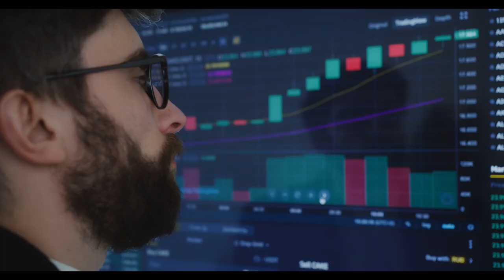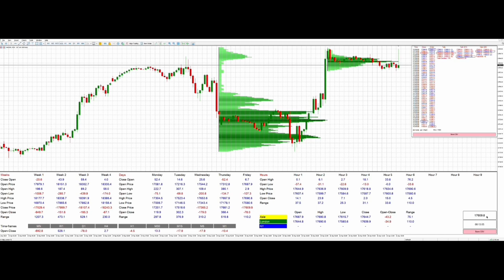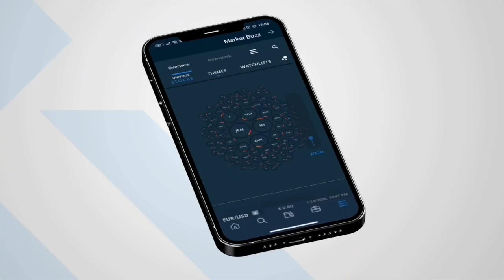Millions Capital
Millions Capital is a privately owned investment company, providing the latest financial market news and content to assist novice investors in navigating the intricate landscape of the financial markets.

We believe that success in the financial markets requires a unique combination of expertise, experience, and a deep understanding of the global economy. Our team of Investment managers, financial market analysts, and seasoned traders bring a wealth of knowledge on how to time the market for maximum returns on your investment.

LIQUIDITY PRO

CHART CLARITY DASHBOARD

VOLUME CLARITY PRO

OPEN TRADING ACCOUNT/ TEST OUR INDICATORS IN A DEMO TRADING ACCOUNT